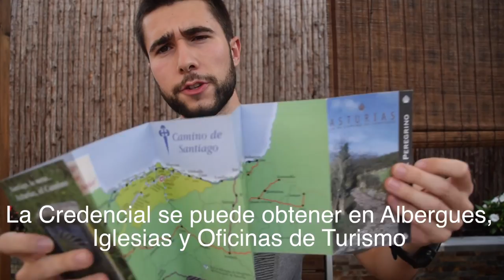Consejos Camino de Santiago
Consejos y recomendaciones sobre mochila, material, saco de dormir, albergues y alojamiento, comida, precio... Espero dar respuesta a todas las dudas que pueden surgir antes de lanzarse al Camino, si tenéis más, dejad vuestras preguntas en los comentarios y os intentare dar respuesta!